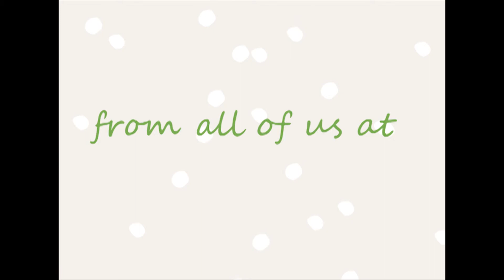Happy Holidays from SleepMed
Happy Holidays from all of us at SleepMed.